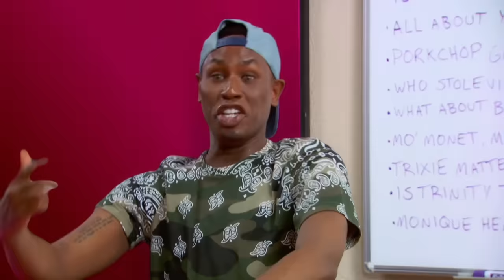The Pit Stop S5 E4 | Bob & Alaska Recap SheMZ | RuPaul’s Drag Race All Stars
Bob The Drag Queen video chats with Alaska, winner of All Stars 2, to kiki about SheMZ.